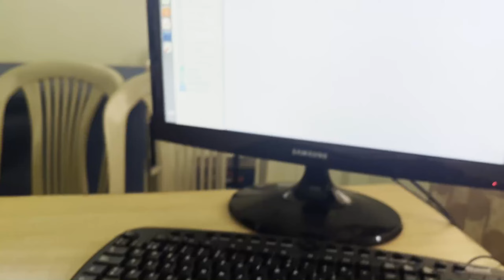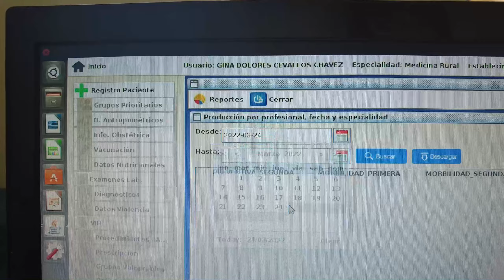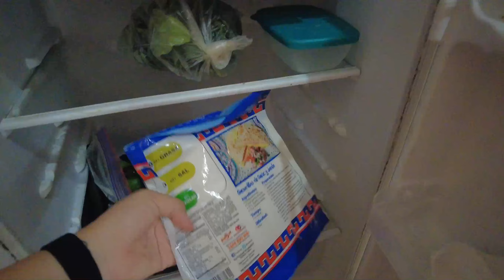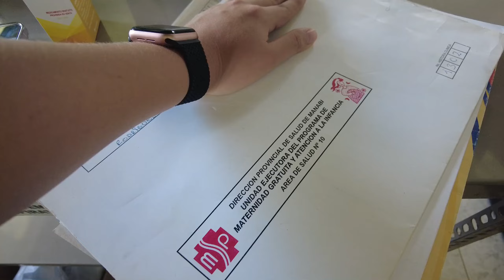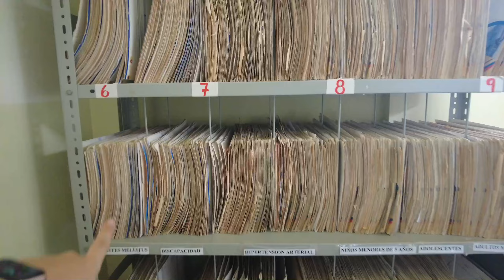UNA SEMANA COMO MÉDICO RURAL EN ECUADOR - VLOG | Gina Cevallos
INSCRÍBETE A MI SIGUIENTE CURSO PRE-RURAL:
Más info en Instagram: @cursoprerural.ec

giinacevallos

VIDEO NUEVO todos los MIÉRCOLES y DOMINGOS a las 8 PM Hora ECUADOR 🇪🇨